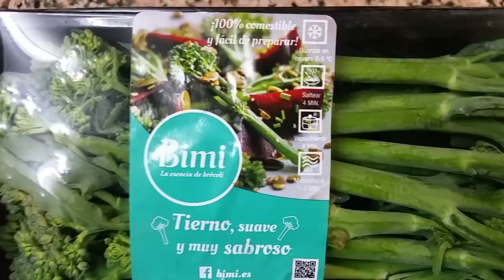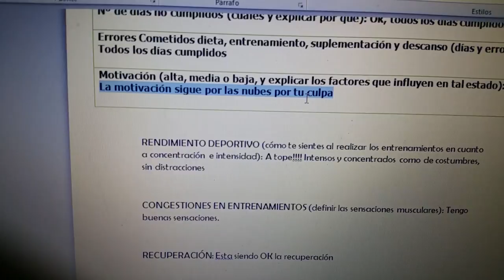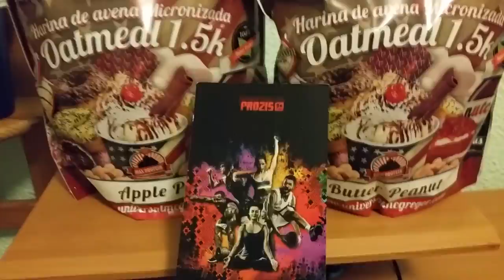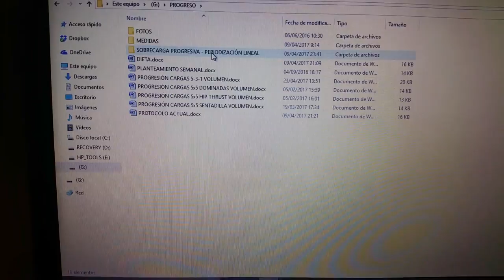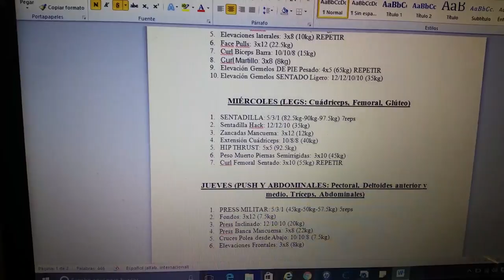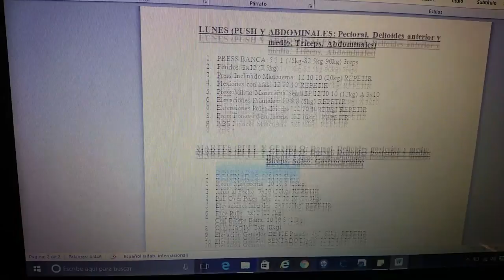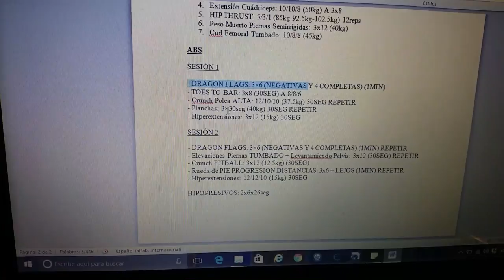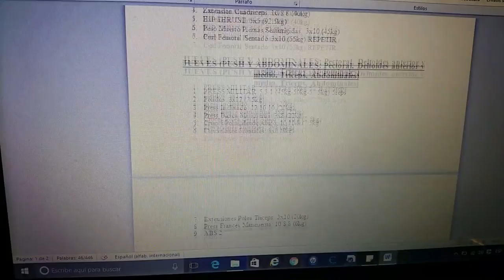#182 | UN DÍA EN MI DIETA / SEMANA DE RÉCORDS + MI RUTINA ACTUAL EN VOLUMEN / PARTE 2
Aquí va la segunda parte del último vídeo. Perdonad el corte del final. No sé qué cojones pasó con el renderizado. Voy a ponerme seriamente a cuidar el contenido.